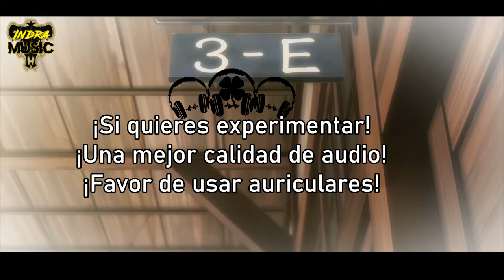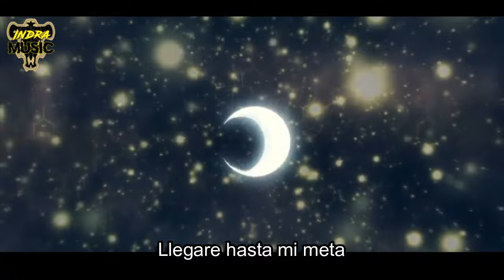Descansa En Paz Rap [Su Legado] | Rap Motivacional Anime | IndraMusicRap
Hola gente xd

el rap de lord Shen está casi terminado pero quería compartirles este temita que me salió del corazón como un plus, espero les guste tanto como a mí

porfavor apoyen a kairuu que me ayudó con los increíbles subtitulos de este video

Hasta Luego banda uwu

UNKNOWNSQUAD [TEAM]